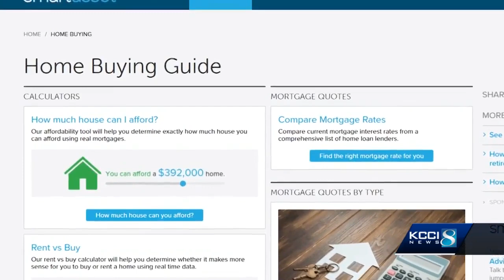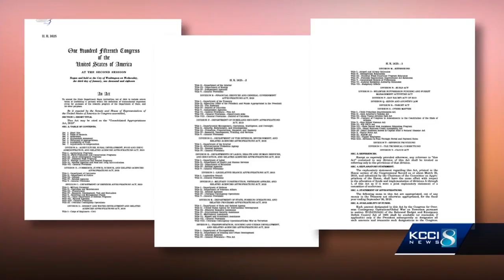Comparing and checking claims made in Ernst, Greenfield advertisements